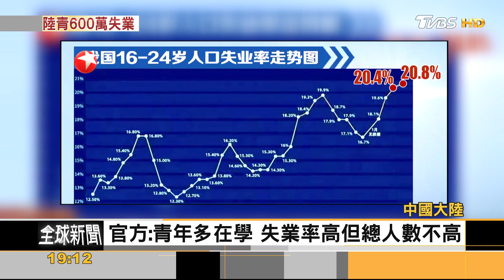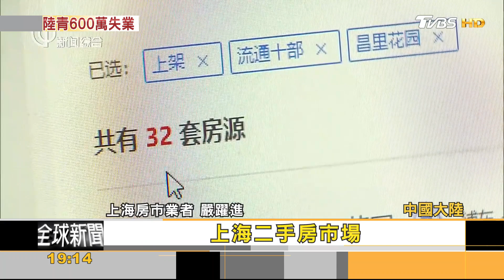1周工作1小時不算失業! 陸青年失業率連2月新高｜方念華｜FOCUS全球新聞 20230616@tvbsfocus